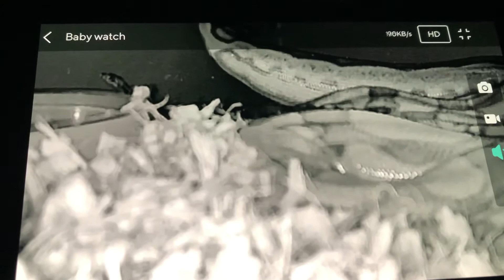Baby Boa Constrictors Being Born Live Video 4-21-22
My buddy Brandon Nixon of Nixons Reptiles having a litter of Blood Boas!
Blood motleys and albino motley’s.
My salmon blood motley litter isn’t due til May 7. Just thought you all would enjoy seeing this.